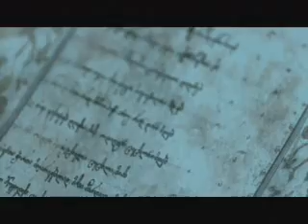georgian legend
samaia